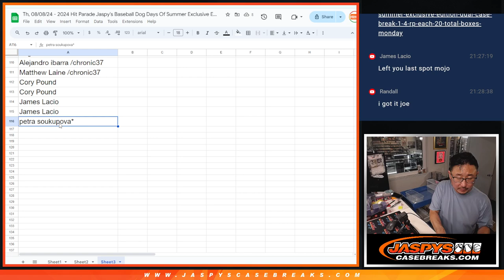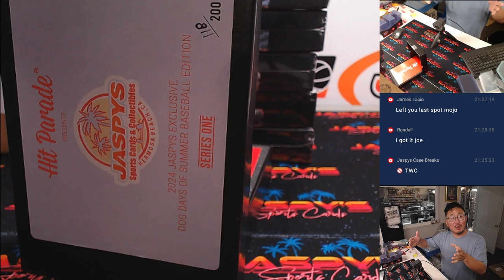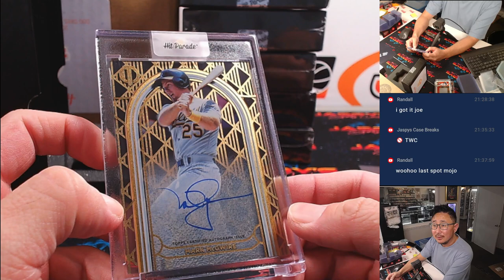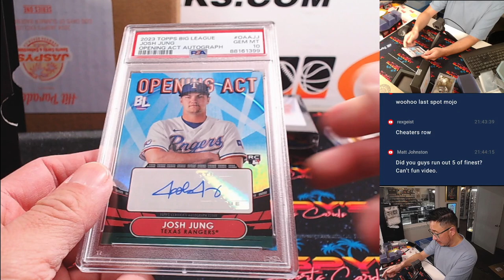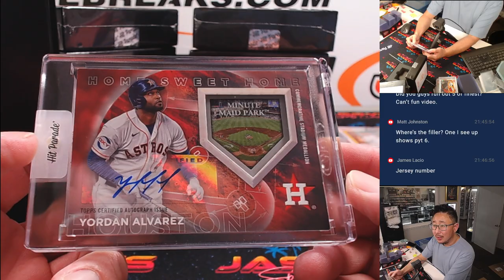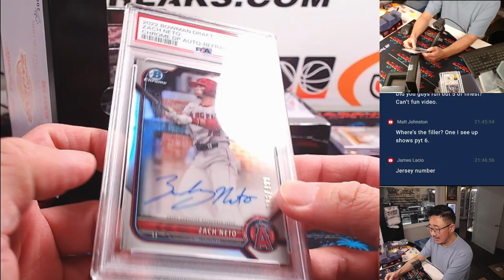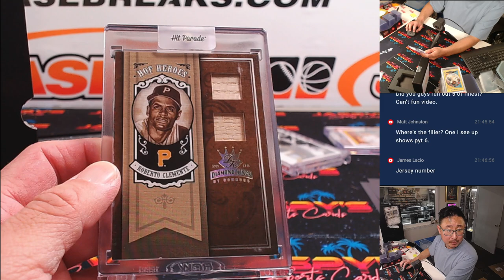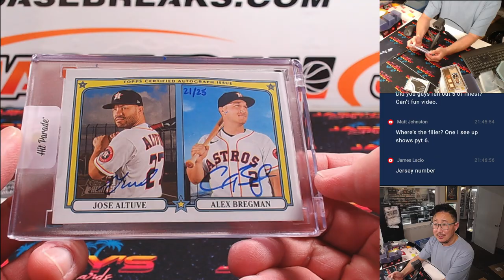Th, 08/08/24 - 2024 Hit Parade Jaspy's Baseball Dog Days Of Summer Exclusive - Dual Case #10 *RP*